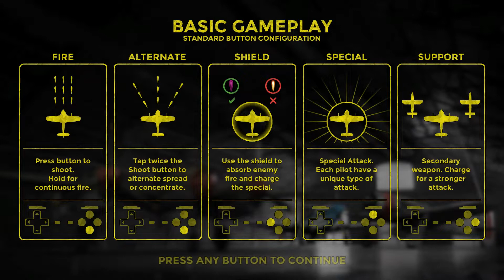I give "Rising Sun - Iron Aces" steam next fest demo a go!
I take to the skies in this ww2 era bullethell shmup Rising Sun - Iron Aces.
0:00 Menu
2:07 Intro
2:41 Tutorial and initial waves
4:00 Cutscene
4:10 Battle Continued
7:25 Something big is coming
7:55 TP-1001 Landkreuser
8:45 Oops. Let's try that again
13:55 This time I fully cheese the TP-1001